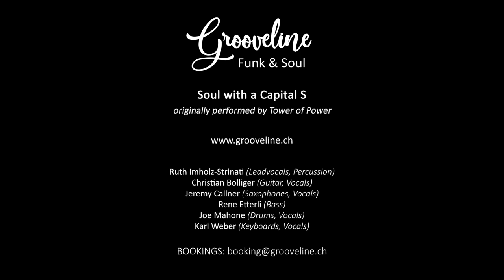Grooveline - Soul with a Capital S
Waldweidfest Waldenburg 2021